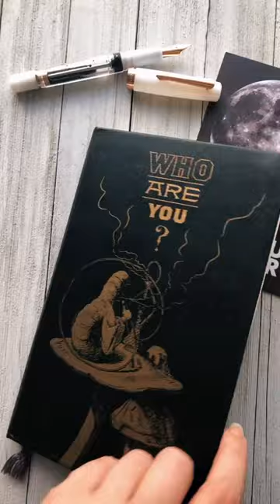February BUJO Journal Set Done ✅: Next Up Nahvalur LE Original Plus Feature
Take a quick peek at the February bujo setup of one of our guest reviewers, @mel.naujoks, AND a quick peek at the Nahvalur Original Plus Limited Edition fountain pen in the background. Watch for more on that coming soon. Need more info now?

Get details on the Nahvalur Limited Edition Original Plus fountain pens

Shop your Nahvalur Limited Edition Original Plus fountain pens and all your other favorite pen and ink brands at PenChalet.com.